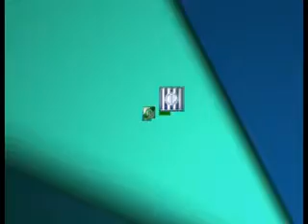QM NOTICIAS- ZONA 6 - PROGRAMA 12 - 20/05/2013- BLOQUE 3